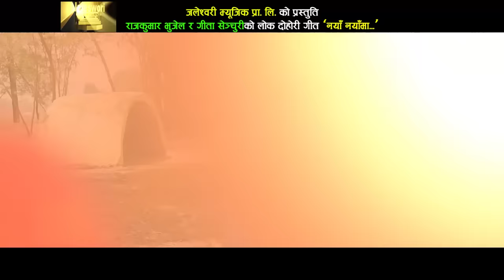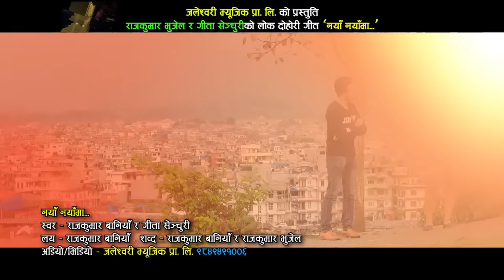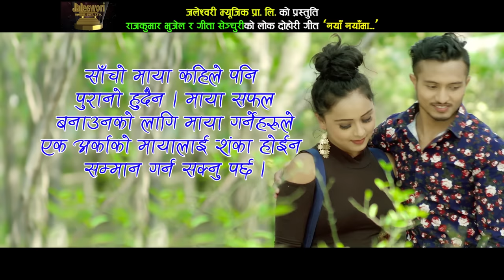New Lok Dohori 2075 | Naya Naya Ma - Rajkumar Baniya & Gita Century Ft. Karishma Dhakal & Rajkumar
New Nepali Song Video 2018/2075 "Naya Naya Ma" By Rajkumar Baniya & Gita Century  only on Music Nepal official YouTube channel.

Right for this video is provided by Jaleswori Music  Pvt.Ltd.

Nepali Lok Dohori Song - Naya Naya Ma
➤ Singer – Rajkumar Baniya & Gita Century
➤ Lyrics – Rajkumar Baniya
➤ Artists – Rajkumar Baniya, Karishma Dhakal & Rajkumar Bhujel

🎧Listen Live!